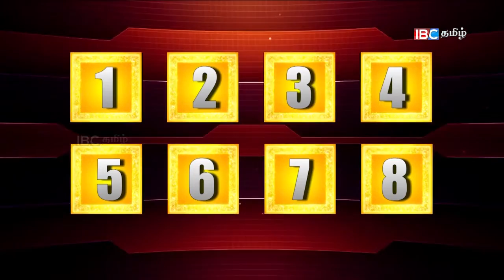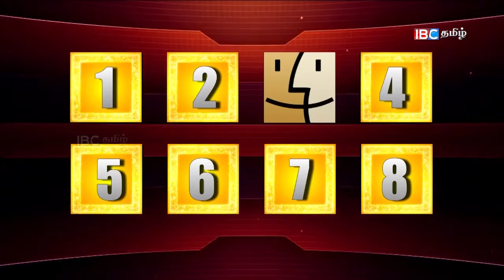En Ennudan | திறமைக்கு சவால்! வெற்றிக்கு பரிசு ! | 11.02.17 | P-01 | IBC Tamil TV